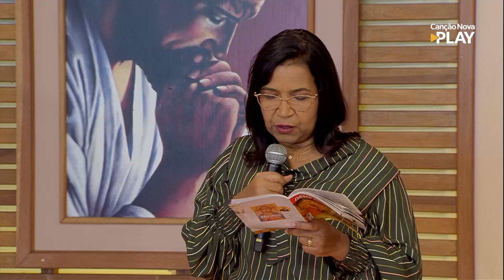O Amor Vencerá - 22/03/2023